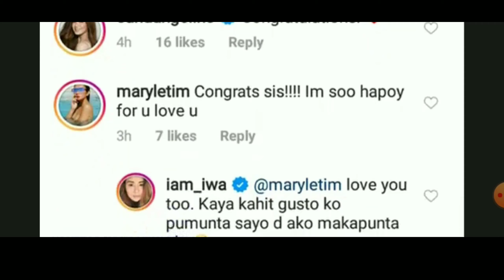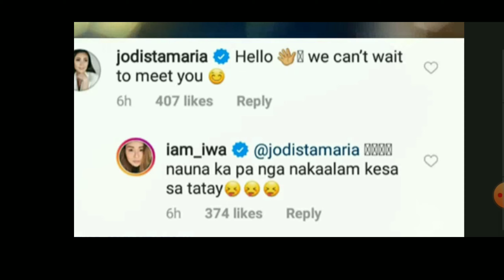Iwa Moto nabuntis sa Second Child!! Jodi sta maria Nag Reak || GREMAR GALLEMIT